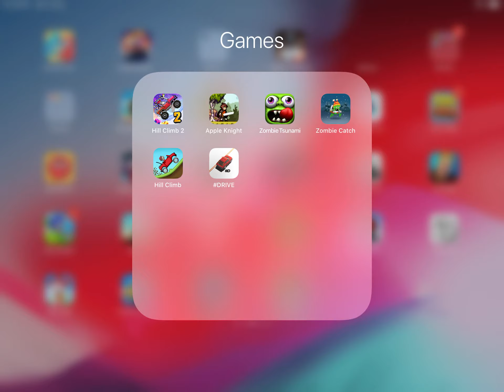HILL CLIMB RACING 2, HILL CLIMB RACING, APPLE KNIGHT, ZOMBIE TSUNAMI, ZOMBIE CATCH, DRIVE PART 70